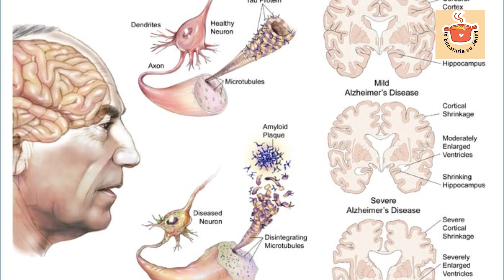Usturoiul, beneficii si contraindicatii + Reteta de ulei cu usturoi pentru multe afectiuni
In acest video vorbim despre usturoi ca remediu natural pentru multe afectiuni. De asemenea vom pregati si un ulei cu usturoi ideal pentru tratarea multor afectiuni si pentru aromatizarea mancarurilor. Urmariti videoul pana la final pentru a afla toate beneficiile usturoiului.